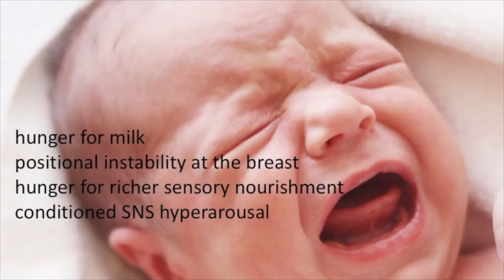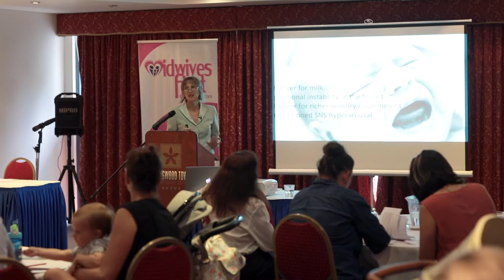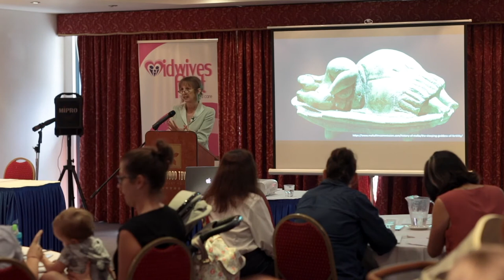Communication confusion: misconceptions concerning newborn behaviour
Communication confusion: misconceptions concerning newborn behaviour and parental anxiety